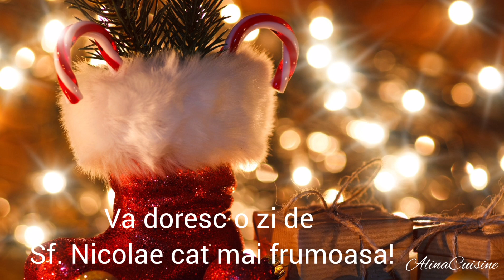La mulți ani de Sfîntul Nicolae!